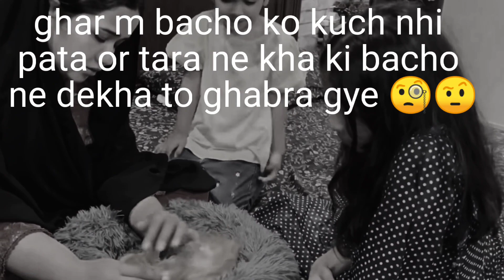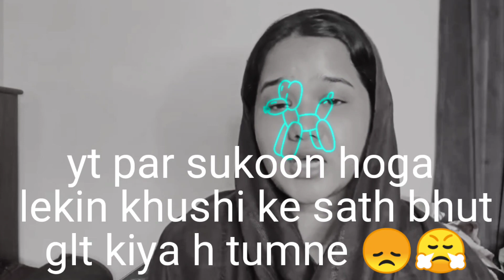sitara tum se Allah puchega🥺sajid ne khushi ko mara yakeen krna mushkil h tumpar 😭sitarayaseen